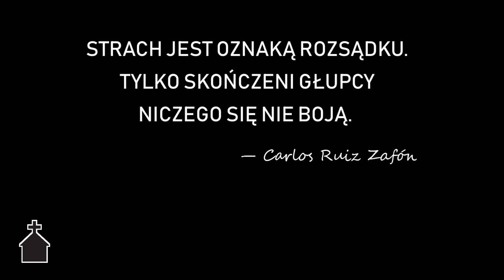Późne powołanie. Strach przed wstąpieniem do zakonu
Kilka uwag dla osób mający obawy przed wyborem życia konsekrowanego.

„Rozeznawanie duchowe. Zaplanuj swoje życie z Panem Jezusem”

Utrzymanie kanału i pustelni można wesprzeć wpłacając darowiznę na konto:
Tytułem: pustelnia